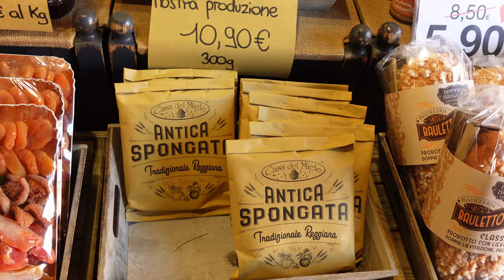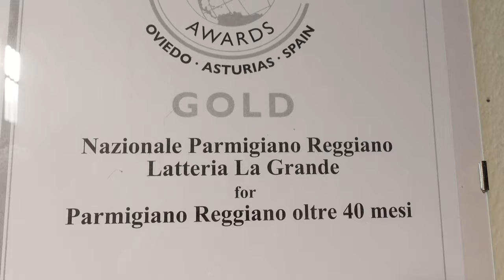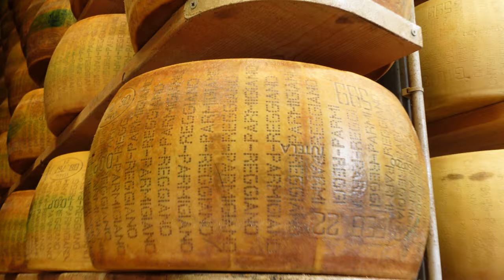MUST-SEE PLACE IN ITALY 🇮🇹🧀 REGGIO EMILIA VLOG + PARMESAN CHEESE TOUR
Welcome to Dramatically Expatic! In today's video, I'm continuing my exploration of the most underrated destinations in Italy and taking you to Reggio Emilia! It is a fascinating place, full of history and, most importantly, amazing Italian food. Reggio Emilia deserves your attention if you consider yourself a foodie, as it is also the birthplace of parmesan cheese! Keep watching to find out what to do in Reggio Emilia, what to eat in Reggio Emilia, and how to make the most of this perfect day trip from Bologna!

Chapters:
00:00 Intro
01:33 Walk in the city centre
02:38 Local Christmas dessert
03:38 Lunch with local food
05:00 Trying spongata
06:55 Surprise for foodies
07:32 Behind the Scenes of Parmesan
11:23 The heart of Made in Italy
12:20 Flag Museum
13:21 Local legend
13:56 Basilica di San Prospero
15:01 Hidden courtyards
15:45 Where did all the art go?
17:17 Outro

This video is about: Reggio Emilia travel vlog, Reggio Emilia vlog, Reggio Emilia Italy, Italy travel vlog, Italy vlog, life in Italy vlog, Italy food vlog, Italy food blog, Parmesan cheese, Parmigiano Reggiano, behind the scenes of Parmesan cheese production, how parmesan cheese is being made, how parmesan cheese is being produced, parmesan cheese how it's made, parmesan cheese recipe, parmesan cheese at home, parmesan cheese factory, Italian food mukbang, Italian food asmr, Italian food recipes, Italian food reaction, Italian food tour, Reggio Emilia harry styles, Reggio Emilia tour, Reggio Emilia walking tour, Reggio Emilia city guide, what to see in Reggio Emilia Italy, what to do in Reggio Emilia Italy, what to eat in Reggio Emilia Italy, Reggio Emilia 4k, Reggio Emilia walk with me, parmigiano reggiano cheese, parmigiano reggiano how it's made, parmigiano reggiano production, parmesan production, day trip from Bologna, day trip from Milan, day trip from Florence, Dramatically Expatic